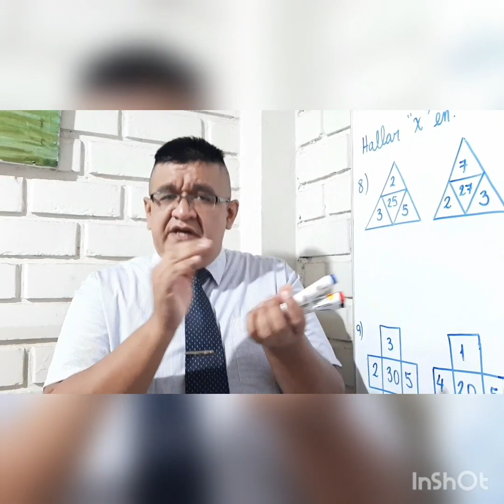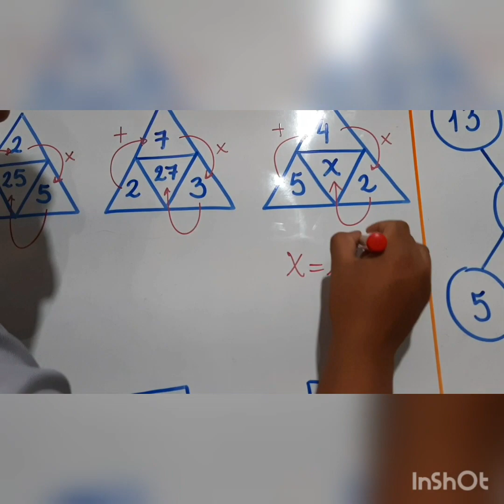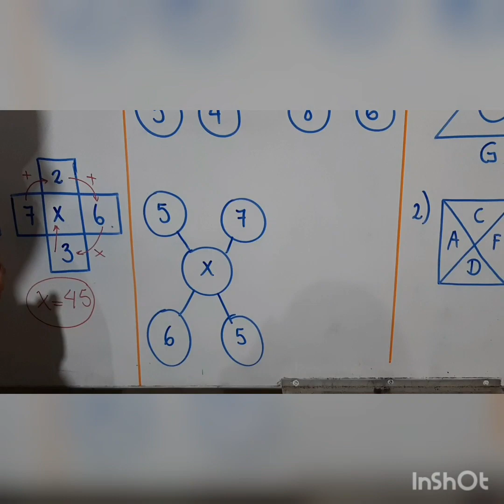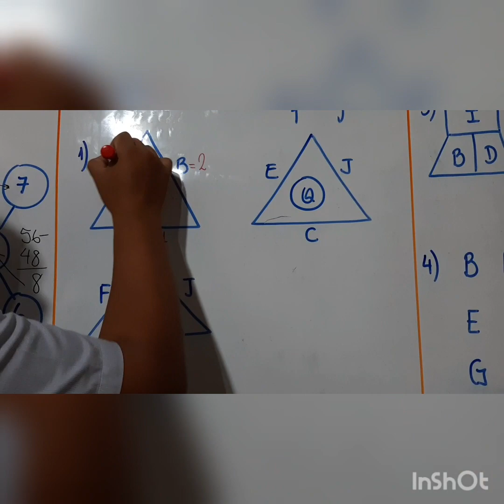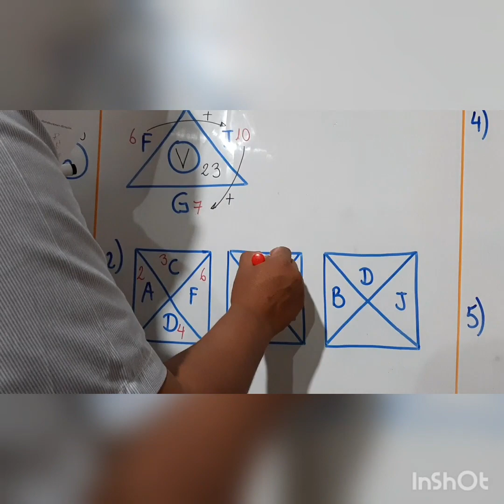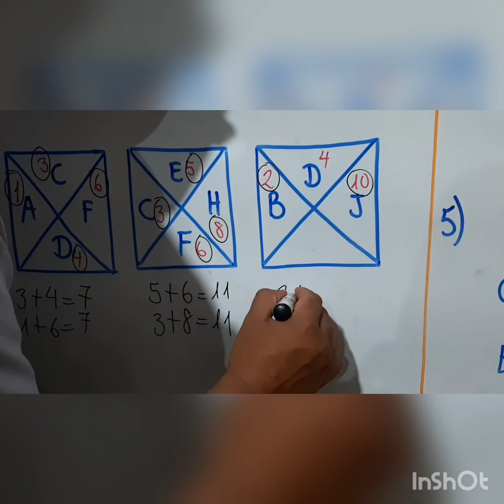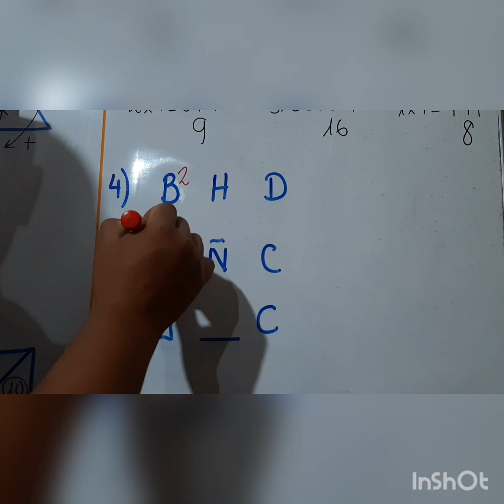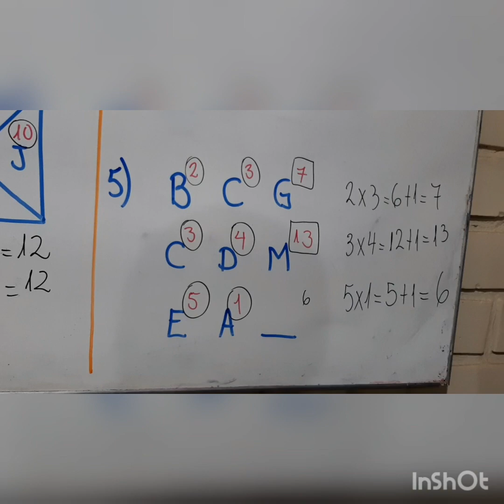DISTRIBUCIONES NUMÉRICAS , GRAFICAS Y LITERALES 2DA PARTE